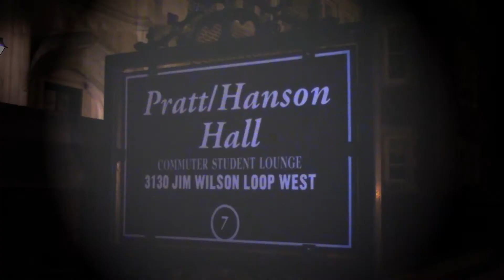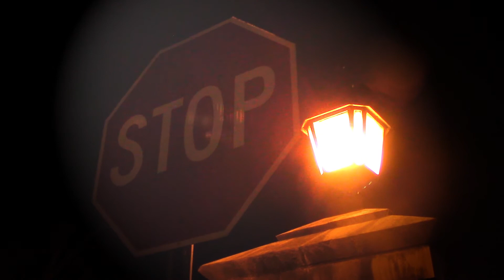The Story of the Red Lady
In 1969 Huntingdon Alumnus Kathryn Tucker Windham published 13 Alabama Ghosts and Jeffery. One of the tales depicted was Martha, the mysterious woman clad in all red. This is her story; it is said she still walks the halls of Pratt Hall to this day...

Written and Narrated by: Ashlyn Edde